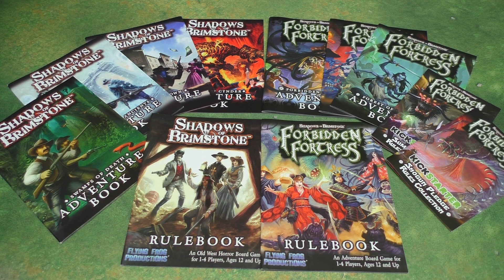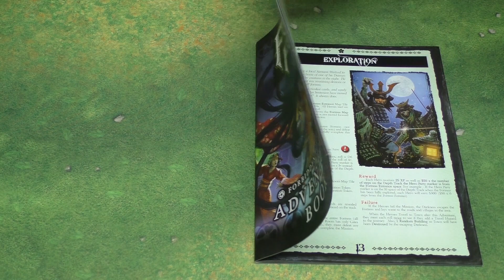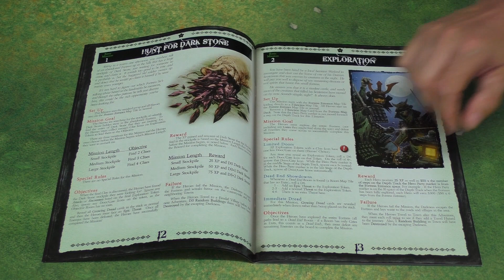Forbidden Fortress - Regelvideo - Shadows of Brimstone - Brettspiel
Ulf zeigt Euch in diesem Video einmal die Grundregeln von Shadows of Brimstone (von Flying Frog Productions). Solltet Ihr auf Dungeon Crawler stehen und Shadows of Brimstone noch nicht gespielt haben, dann solltet Ihr das ganz schnell nachholen.

a) Finanziell?
Das geht momentan noch nicht.

b) Einfach nur so?